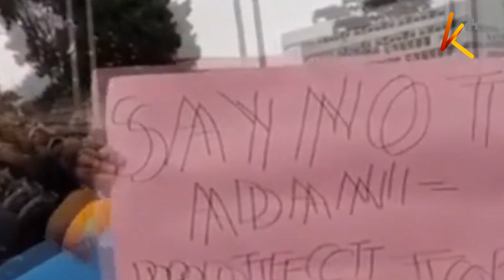Aviation workers hold protests over Adani JKIA takeover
Aviation staff at the Jomo Kenyatta International Airport today staged demonstrations over the proposed operations taken over by Indian firm Adani Group. The are staff raising concerns over looming layoffs if the deal is finalized, with the group expected to fully run the Airport including managing staff and fee collection